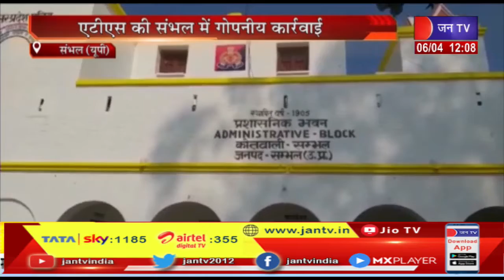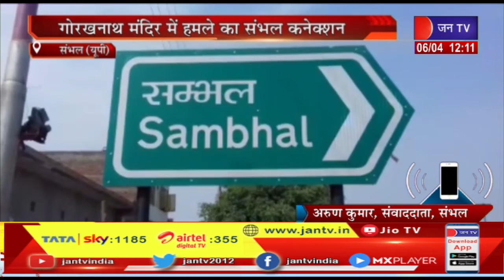ATS Raid In Sambhal | संभल यूपी में गोरखनाथ मंदिर के हमले के मामले में एटीएस की दबिश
news credit-gs